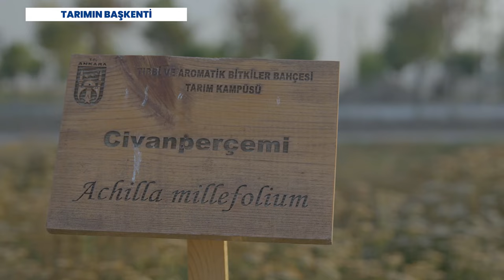Tarımın Başkenti 9.Bölüm - Abdülkadir Arslan / Ahmet Sühan Kalender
Abdülkadir Arslan - Ziraat Yüksek Mühendisi
Ahmet Sühan Kalender -  Uzman Biyolog

Ziraat Mühendisi Suat Musabeşeoğlu' nun hazırlayıp sunduğu, emeği üretimle birleştiren, kırsalın sesini ekranlara taşıyan program; "Tarımın Başkenti" cuma günleri saat 11.00'de ABB TV ekranlarında.